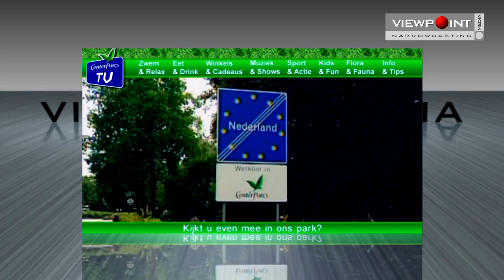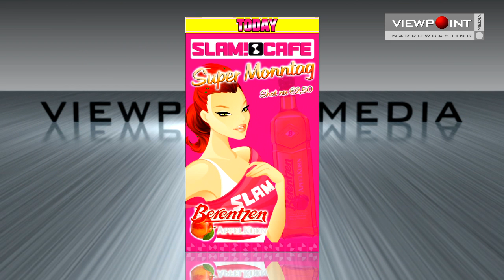THE REEL VIEWPOINT MEDIA.wmv